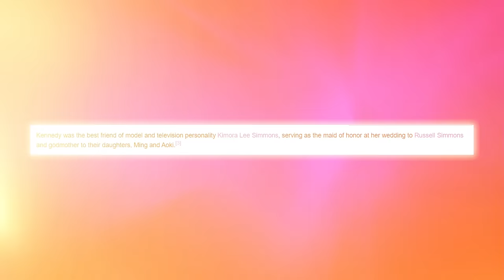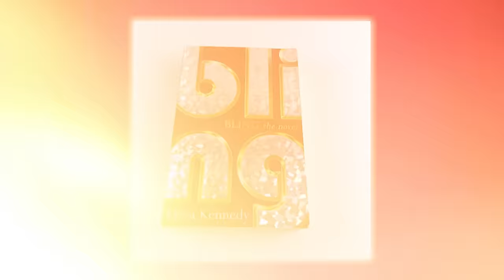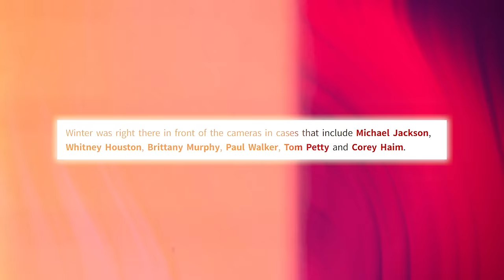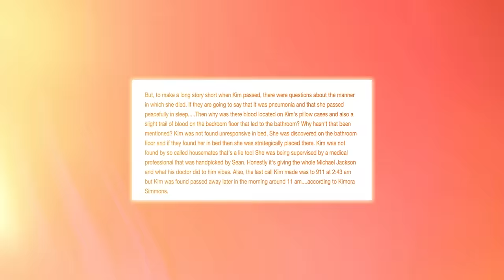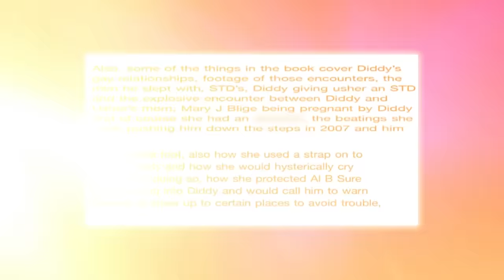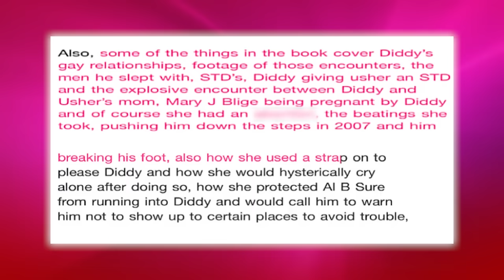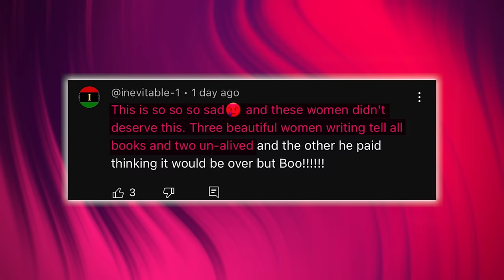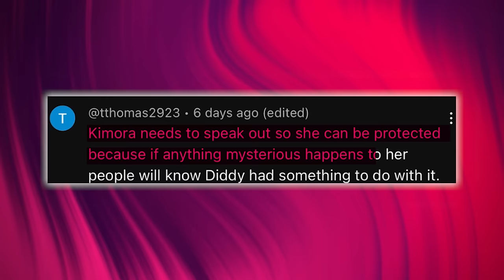Kimora Lee Simmons BLASTS Diddy For Covering Up Erica Kennedy’s Death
Chile, Kimora Lee is not letting up on Diddy because she just exposed him for unliving and covering up the murder of her best friend, Erica Kennedy. Now in case y’all didn’t know, Erica worked very closely with Diddy as his fashion designer back in the early 2000s.

 However, right after she was done working with him, she wrote a ‘tell-all’ book exposing all of Diddy’s dirty secrets. And after the success of the book, she was found dead at her home and to this day, no one knows her cause of death despite there being several autopsy reports suggesting a possible hom!cide

 And just like Kim Porter’s death, Kimora believes Diddy messed with the investigation so he could cover it up because he had something to do with it and she’s now asking for the case to be reopened.